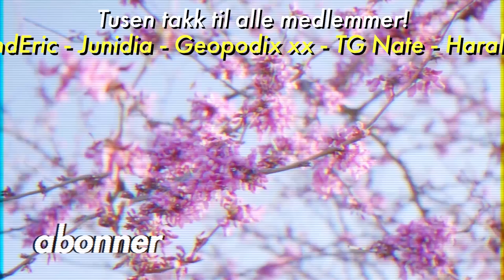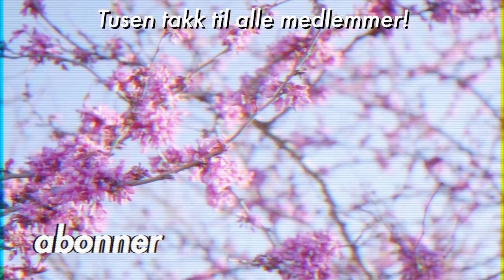SLOSSKAMP OM SØPPEL! - Stardew Valley #2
Vi sloss med uteliggeren i Stardew Valley!☀️
Få med deg alt live her!

🎈 Ikke glem stream hver mandag og torsdag 20:00!

✂️Klippet og redigert av Haukh!

Ofte stilte spørsmål:
24, men jeg liker ikke voksenbrus.
🏫 - Studerer/jobber du?
Jeg jobber på Danvik Folkehøgskole, samtidig som jeg lager innhold!
Adobe Photoshop.